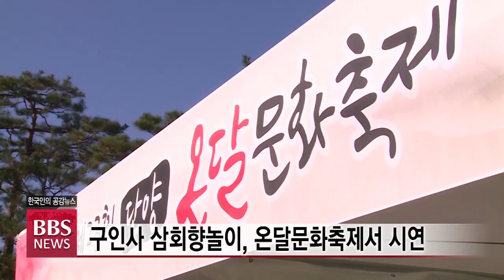[BBS뉴스] 구인사 삼회향놀이, 온달문화축제서 시연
충청북도 무형문화재 제25호이자 불교의식의 뒤풀이 행사인 ‘구인사 삼회향놀이’가 국운융창을 기원하며 단양온달문화축제의 마지막을 장식했습니다.

천태종은 ‘제23회 단양온달문화축제’ 마지막 날에 ‘구인사 삼회향놀이’를 시연했습니다.

삼회향놀이는 첫째 마당 중생회향을 시작으로, 무애설법이 펼쳐지는 둘째 마당 보리회향과 법무연희와 회향법문 등으로 구성된 셋째 마당 실제회향 등으로 진행됐습니다.

행사에는 천태종 총무원 교무부장 경혜 스님과 류한우 단양군수, 단양군민, 관광객 등이 참석했습니다.